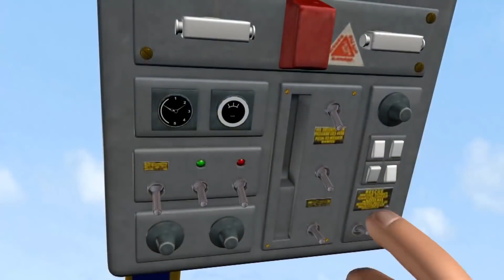حلقات جديدة من اطفاء سام دقيقة من الحلقات الجديدة سام رجل الاطفاء